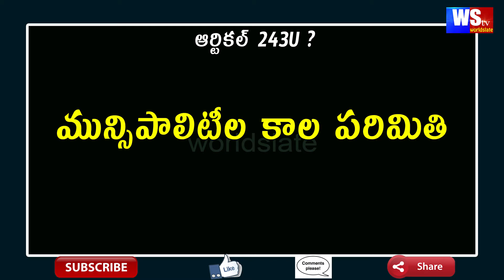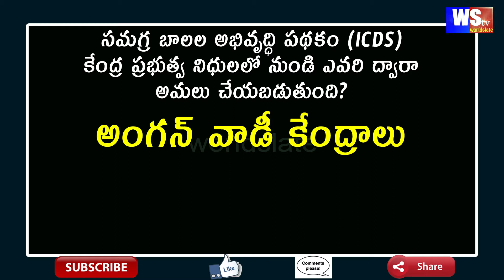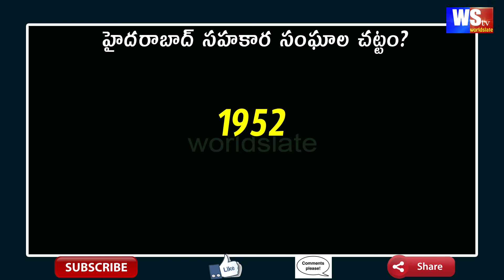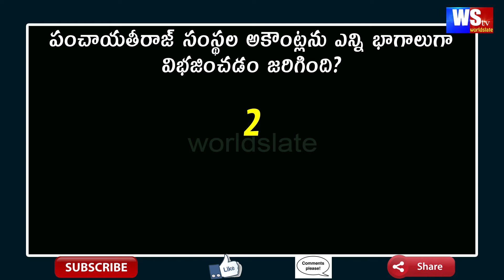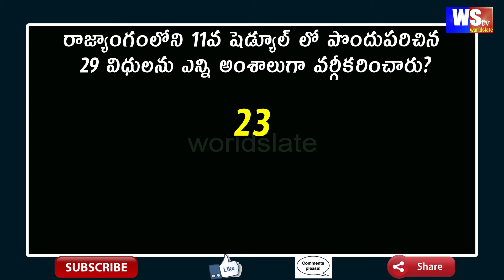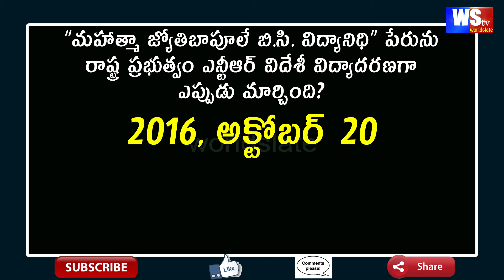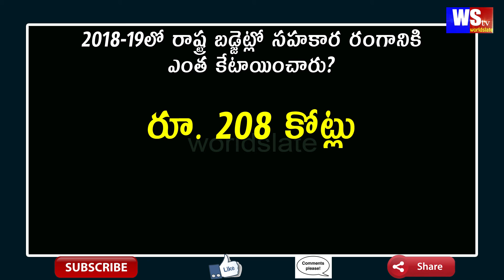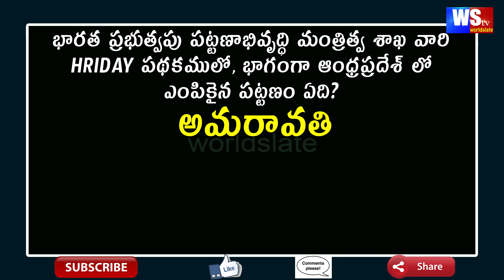Appsc Bit Bank-13 | Panchayat Secretary Special | Group 3 Special | General Studies